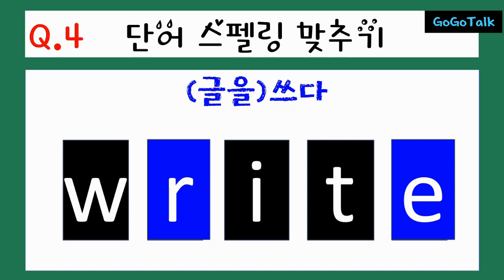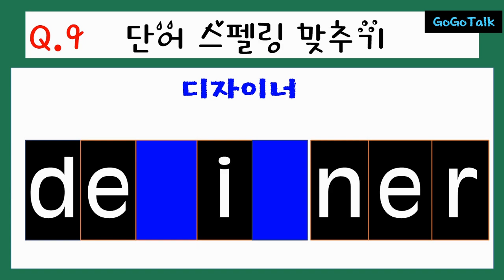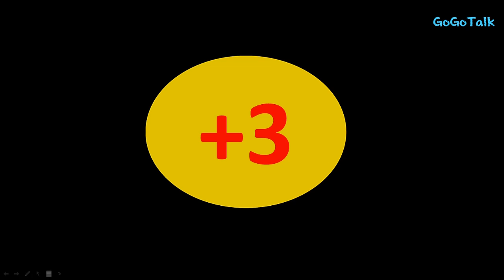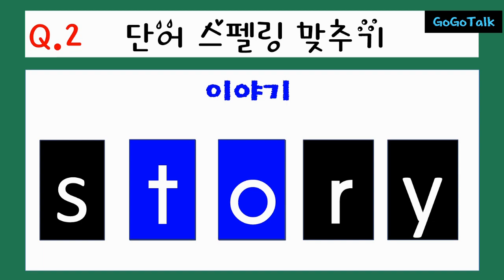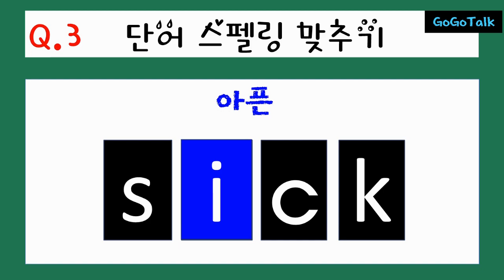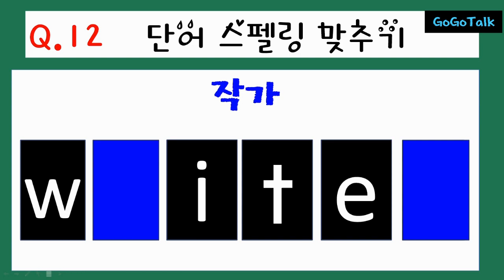5학년 영어_11. I want to be a movie director-단어 스펠링 퀴즈: Spelling Quiz 천재(함)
Hi.
It's start to do lesson 11 which is last lesson in your textbook.
I want to be a movie director.
It's time to try word spelling game.
After words study, you 'll do this easily.
Don't be get down, Challenge again until you success.

Are you ready to do this?
GoGoGo~~~

* Any copying is illegal